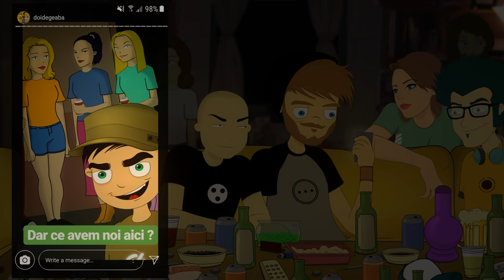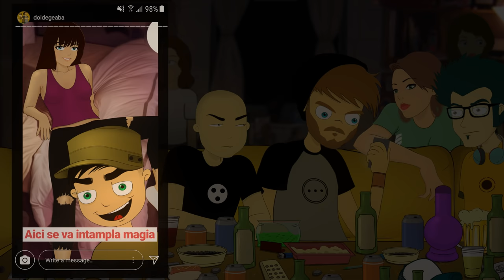Doi Degeaba S04E23 : Sora lui Inocentiu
Acum ca am ajuns la finalul sesiunii baietii de la Doi Degeaba dau un chef monstru in camin iar Orlando are marea surpriza de a o intalni pe sora lui Inocentiu...

DoiDegeaba 🔥  Animatie romaneasca cu spirit studentesc pur romanesc 🍻